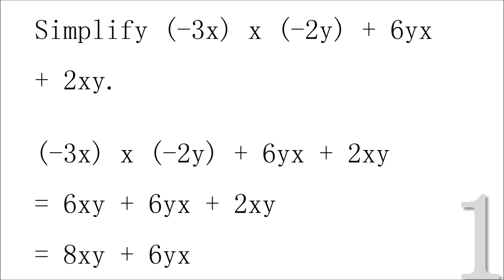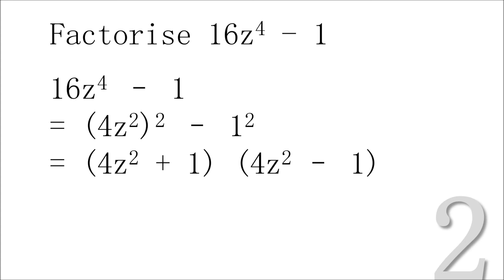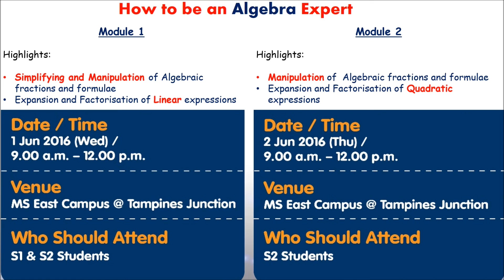Tackling Lower Secondary Algebra (Mind Stretcher)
Banish your fear of algebra once and for all in just 3 hours!  In this best-selling workshop by Mind Stretcher, Secondary 1 and 2 students will learn key concepts and strategies to tackle seemingly-difficult algebraic questions in Lower Secondary Mathematics examinations. In addition, participants will also glean invaluable and crucial tips from our Secondary Maths teachers on exam marking criteria and algebra problem-solving techniques.  Enrol now in this mind-stretching workshop and become the algebra expert you always knew you could be!

Workshop DETAILS
[Suitable for Secondary 1 & 2 Students]
Date: 1 & 2 Jun 2016 (Wed & Thu)
Time: 9.00 a.m. – 12.00 p.m.
Venue: MS East Campus @ Tampines Junction